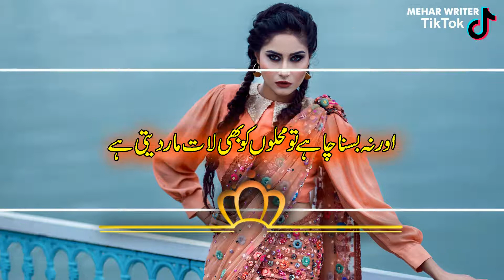Sad Urdu Poetry sadpoetry Mehar Writer Official Video HD